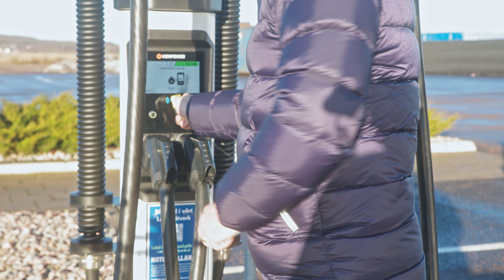Kampanj! ID BUZZ Cargo Drive Edition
Från 506.200 kr ex. moms
Leasing från 7.435 kr/mån

Vad förväntar du dig av en modern transportbil? Kanske eldrift, rejäl lastvolym och tillräcklig räckvidd. Precis det som elskåpbilen ID. Buzz Cargo erbjuder. Och lite till, genom konstant uppkoppling, digitala system och många intelligenta funktioner som är utformade för att göra ditt arbetsliv enklare. Med nya, innovativa ID. Buzz Cargo kommer en helt ny generation av transportbilar ut på vägarna. Med visuell inspiration från den första folkabussen och Volkswagens första transportbil utvecklad som elbil från grunden. Resultatet: ett kraftfullt och hållbart nyttofordon som klarar nästan alla utmaningar i det vardagliga arbetet. Redo att förändra din syn på mobilitet.

Välkommen in till oss för en provkörning!

Mvh, Team MotorHalland